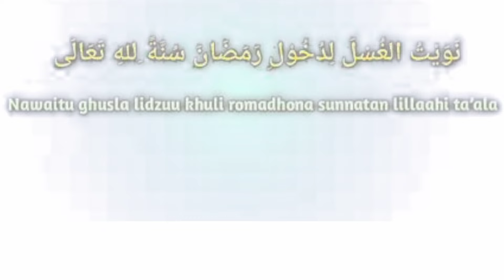Niat dan Tata Cara Mandi Keramas Sebelum Puasa Ramadhan || umat Islam wajib tau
sahabat dunia berbagi mengucapkan Marhaban Ya Ramadhan, mohon maaf atas segala khilaf dan salah.